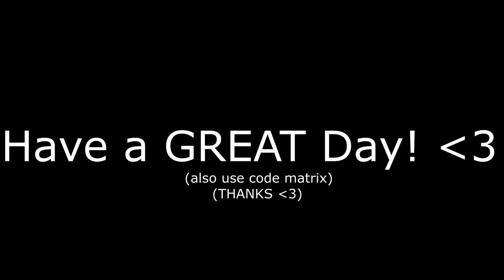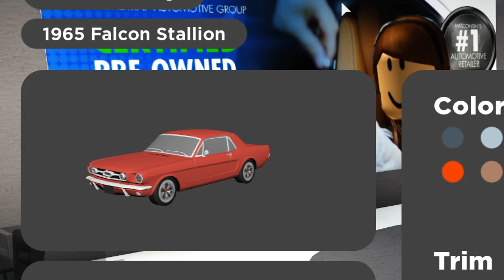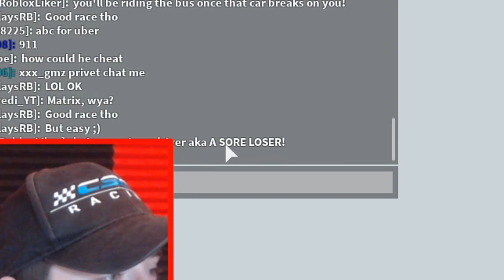Mean Classic Car Owner Says My Mustang SUCKS! (Greenville Roblox)